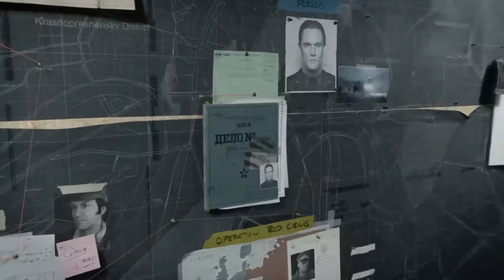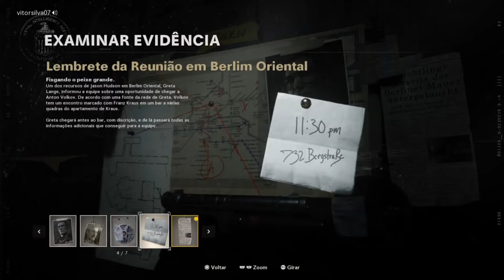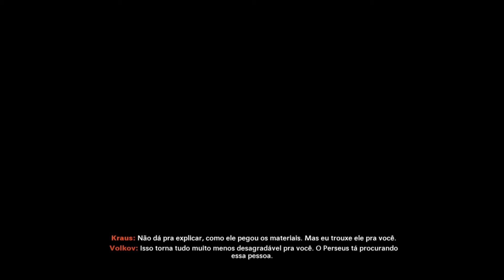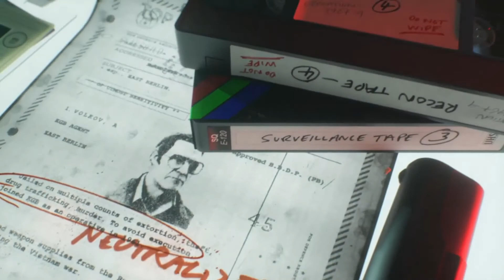Call of Duty Black Ops Cold War - Detonado na Dificuldade Veterano #3: Na sombra do muro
Call of Duty Black Ops Cold War - Detonado na Dificuldade Veterano

Este vídeo é parte de um walkthrough de Call of Duty Black Ops Cold War. O detonado das fases foi todo gravado na dificuldade mais alta disponível: veterano.

Call of Duty: Black Ops Cold War é um futuro jogo de tiro em primeira pessoa desenvolvida pela Treyarch e Raven Software e publicado pela Activision. É o sexto jogo da série Black Ops, e o décimo sétimo jogo da série Call of Duty ao todo. Está previsto para ser lançado em 13 de novembro de 2020. A revelação mundial da campanha foi em 26 de agosto de 2020, enquanto a do multiplayer chega em 9 de setembro. Black Ops Cold War se passará nos anos 80 da Guerra Fria. A campanha segue Russell Adler, um operador da CIA, em perseguição com um suposto espião soviético, Perseus, cujo objetivo declarado é subverter os Estados Unidos e inclinar o equilíbrio de poder em direção à União Soviética. (Fonte: Wikipedia)